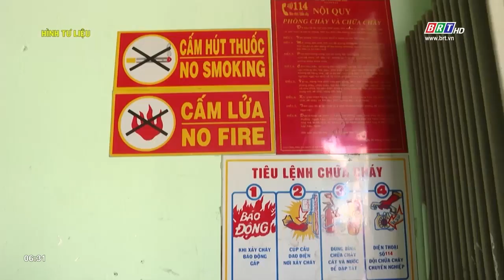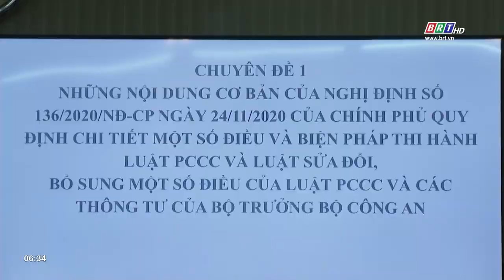Nâng cao trách nhiệm, hiệu quả phòng cháy, chữa cháy ở cơ sở | BRTgo